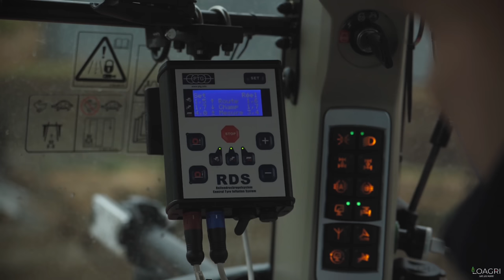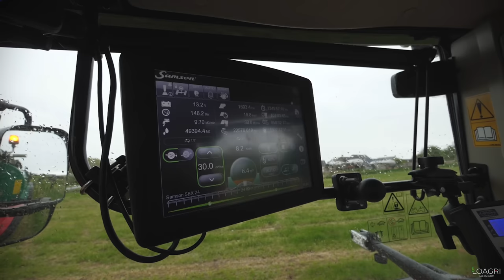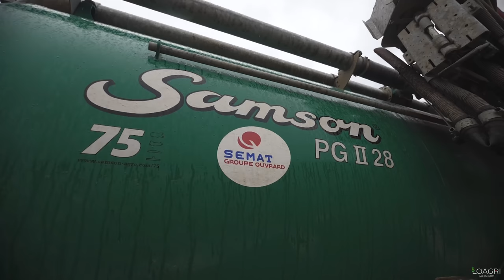🤠 SAMSON 3 ESSIEUX & MASSEY 8740S !💨💨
Salut à tous les amis, chose promise, chose due : chantier d'épandage de lisier avec l'ETA Chevalier, la suite de la vidéo du week-end dernier au semis de tournesols.
On retrouve un magnifique Massey-Ferguson 8740s et une citerne Samson 3 essieux PG28 de 28 000L pour 24m de rampes !
Quelques images, petit tour en cabine avec Celestin et le tour est joué ! 💨

Bonne vidéo à tous, en espérant que ça vous plaise ! 🤠

CIAO ! 🇫🇷